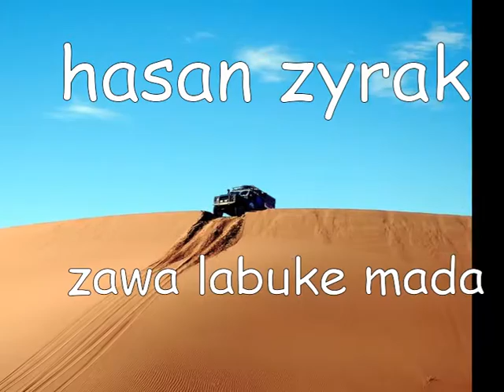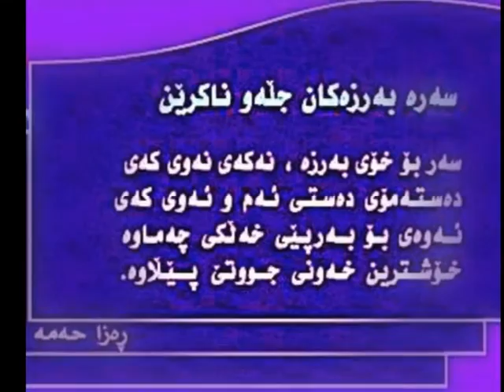hasan zirak zawa labuke mada